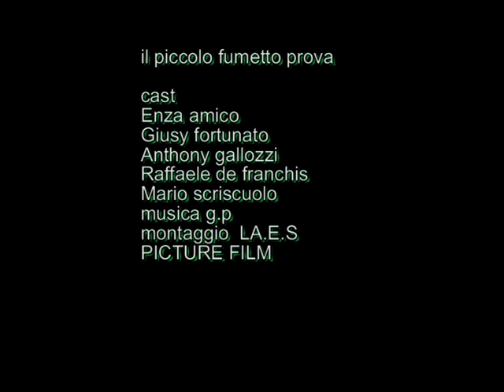fumetto di prova Enzo sorrentino